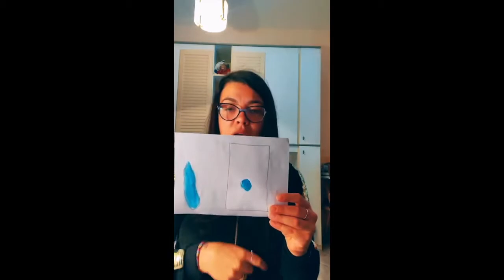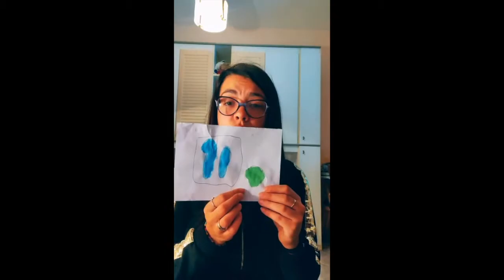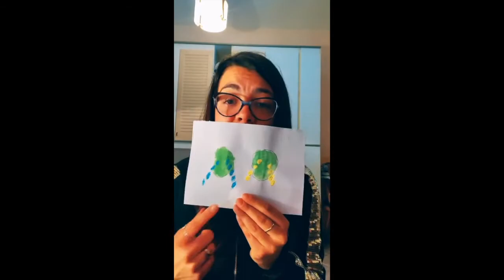La storia di piccolo blu e piccolo giallo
Debora, educatrice del nido "Girandola" di Figline e Incisa Valdarno, racconta la storia di piccolo blu e piccolo giallo